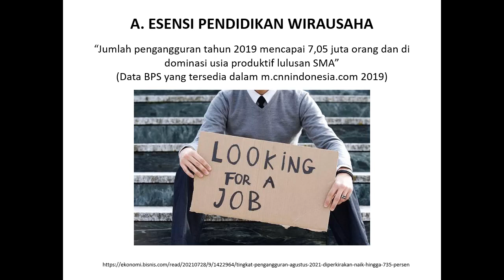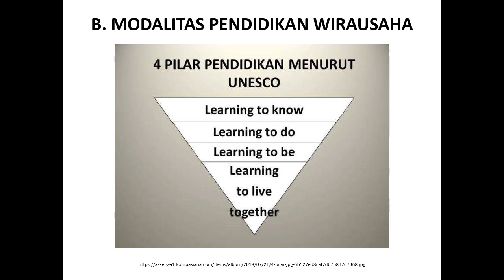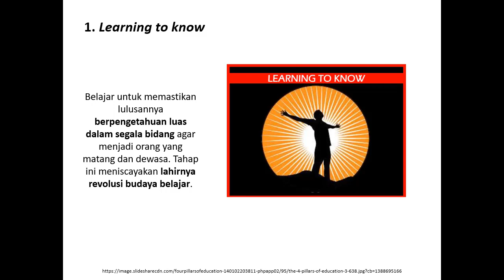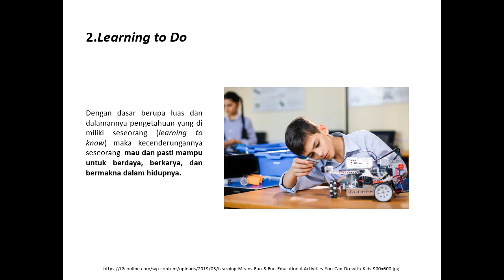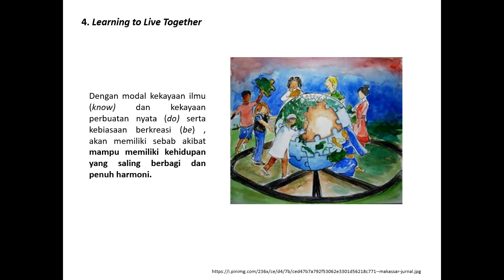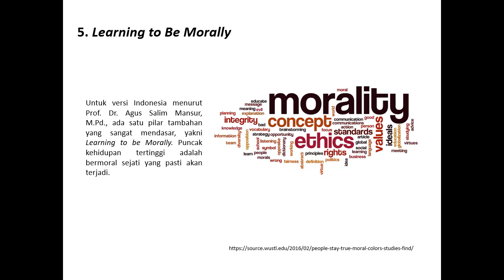Pendidikan Spirit Kewirausahaan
Salam

Video presentasi ini ditujukan untuk lebih menambah wawasan anda ketika mempelajari mata kuliah kewirausahaan. Bila dinilai membawa manfaat, silahkan like video ini, share ke teman atau komunitas anda yang sedang belajar mata kuliah business plan, subscribe channel saya, dan bunyikan tanda lonceng agar mendapatkan notifikasi video presentasi lainnya.